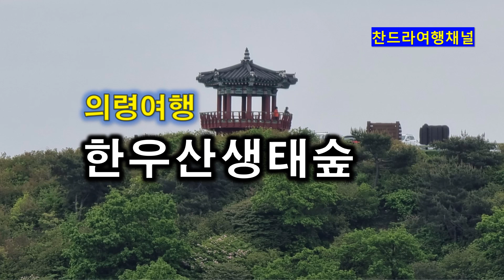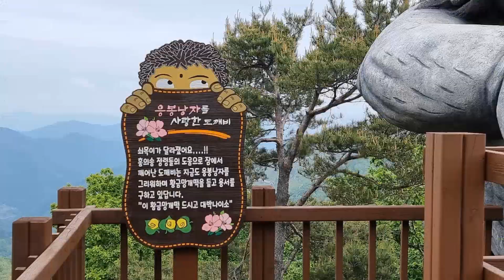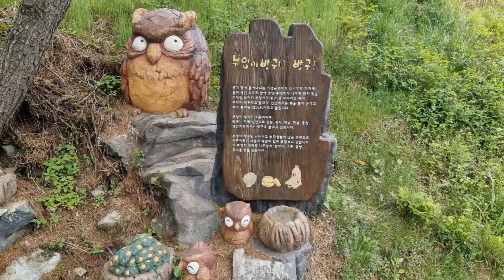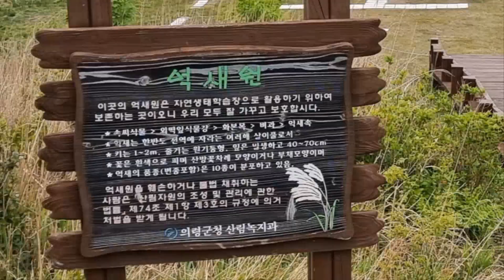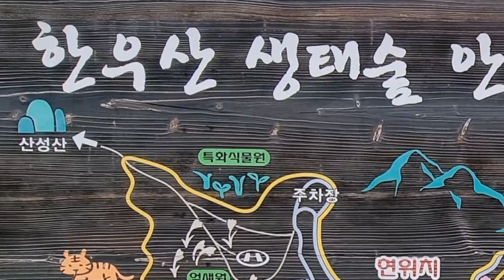한우산생태숲*정상바로아래까지 차로 올라감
이번 영상은 경상남도 의령군에 있는 한우산생태숲을 둘러본 여행기입니다.(21.5.11)